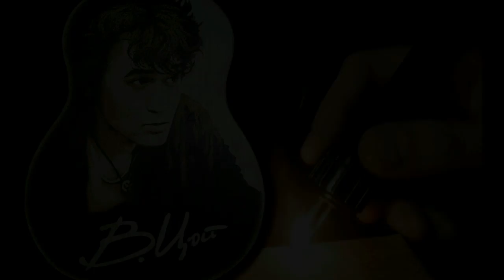Viktor Tsoi. portrait on guitar. Pyrography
The portrait on the guitar is made by pyrography. Burning out Portrait of Viktor Tsoi. Guitar in the process of restoration.